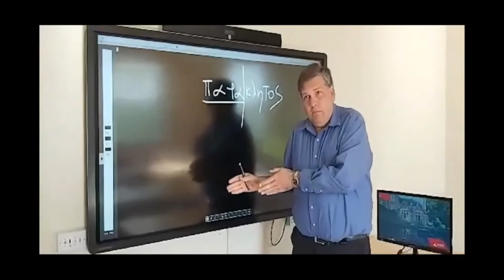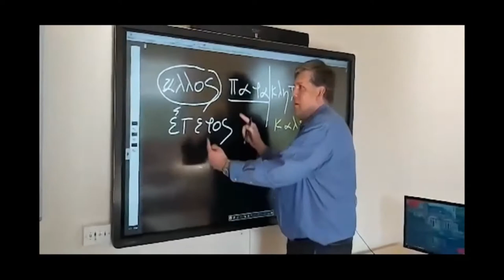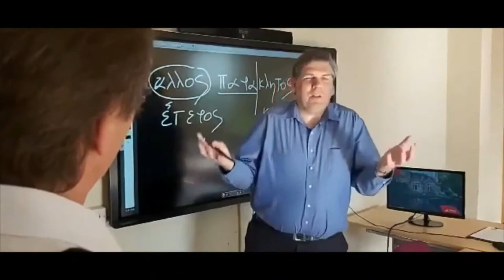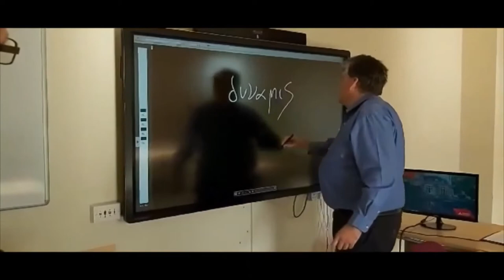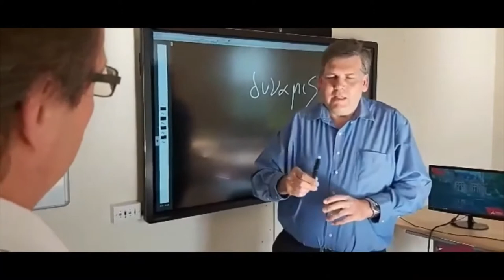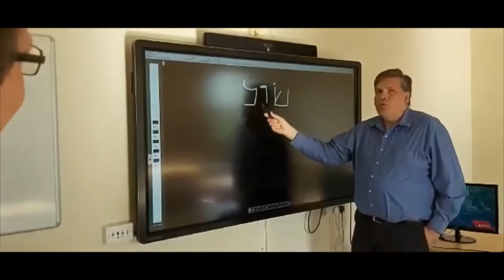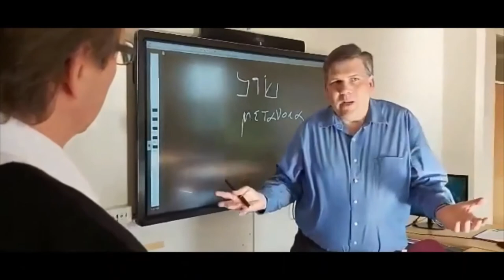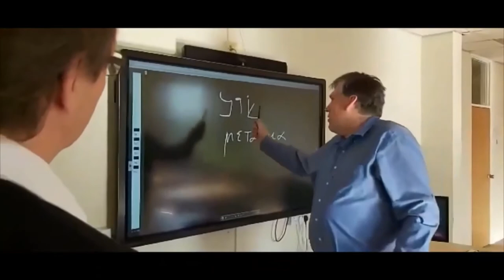Pünkösd - Dr. Gallusz László